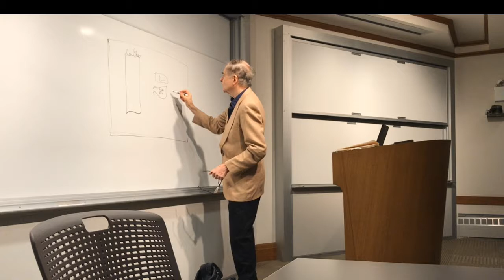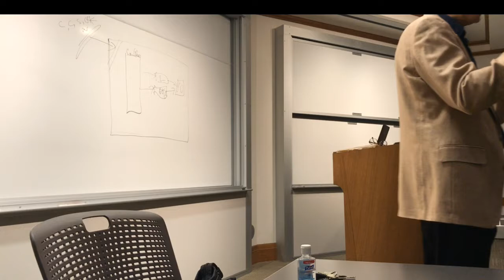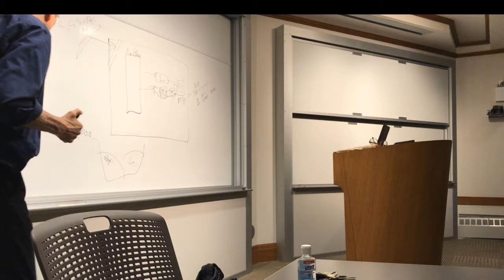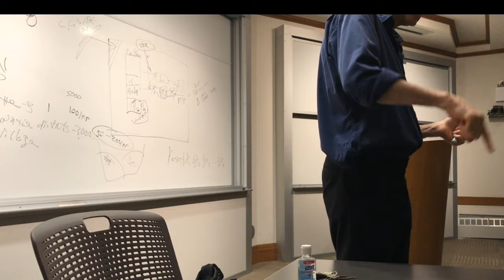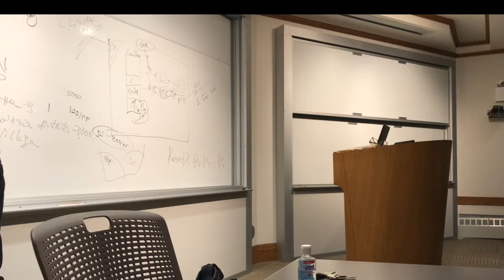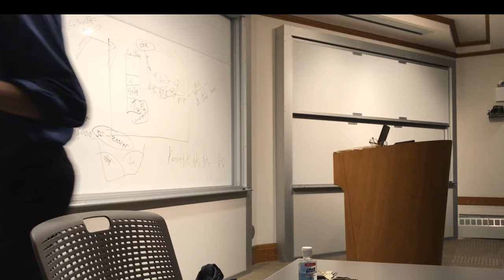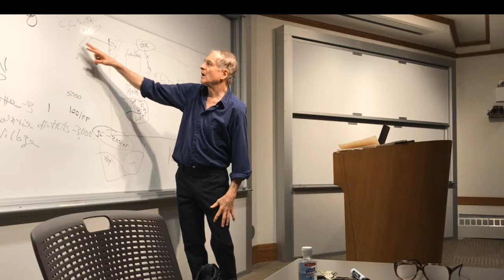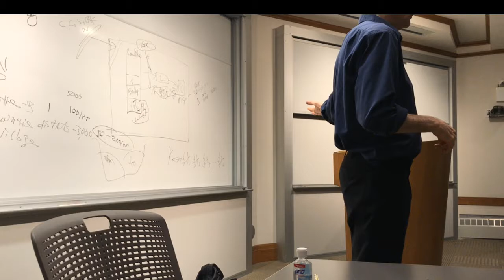Urban Policy Analysis - Nov 8th, 2017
Prof. Terry Clark
Fall 2017